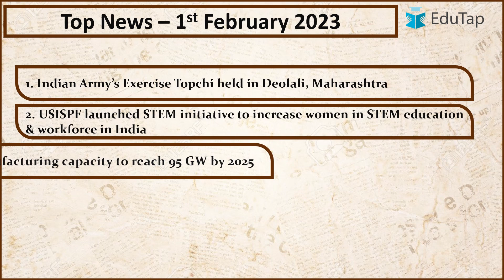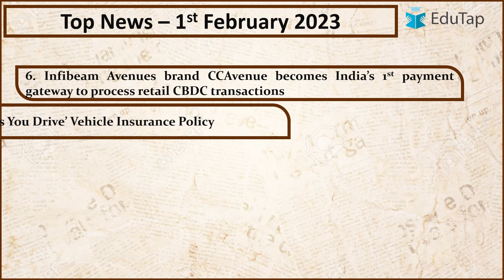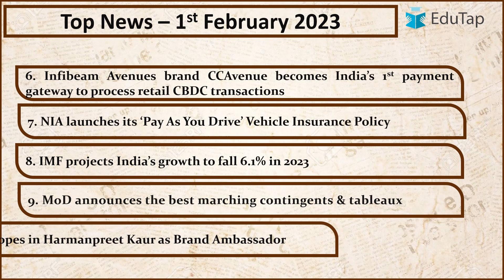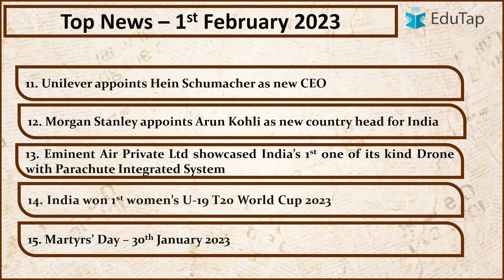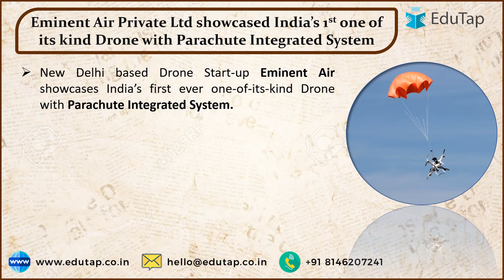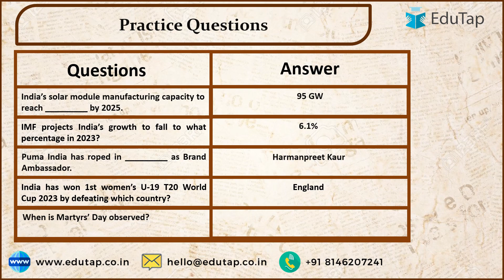1st February 2023 Current Affairs Revision | Current Affairs Latest Updates | RBI, SEBI, NABARD Exam